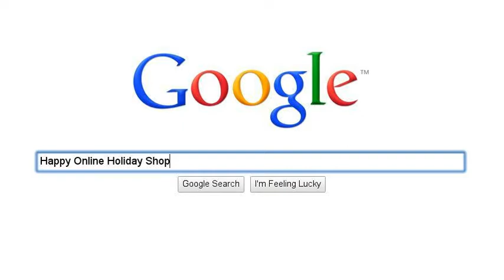Cyber Week & Holiday Tech Shopping 2011